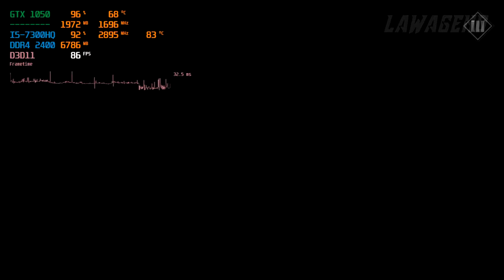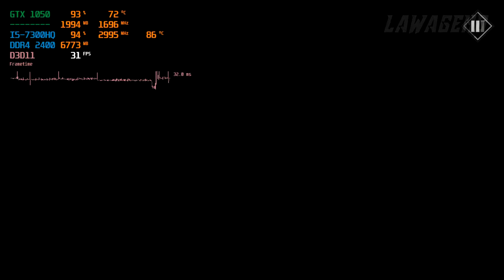Mafia 3 : Definitive Edition l HP Omen 15 | GTX 1050 2GB | i5 7300HQ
0:00 LOW 1920x1080
4:14 LOW 1600x900
8:01 MEDIUM 1600x900

System specs:
8GB RAM
128 GB SSD
1TB HDD (7200rpm)

Other specs:
15.6 inch screen :  1920x1080 (Full HD), IPS panel with 141dpi
Bluetooth 4.2
382mm x 253mm x 24,5mm
2,2kg